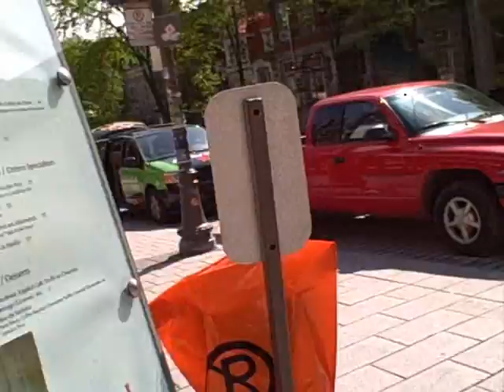Énergie 98.9 - Making of... Pinch of love